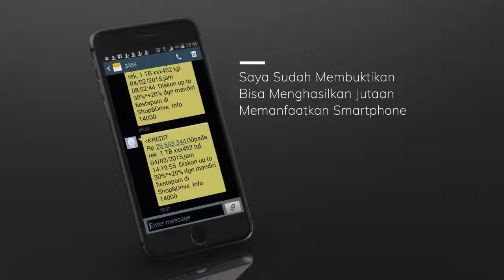9900 yang mengubah hidup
15 Januari 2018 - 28 Februari 2018